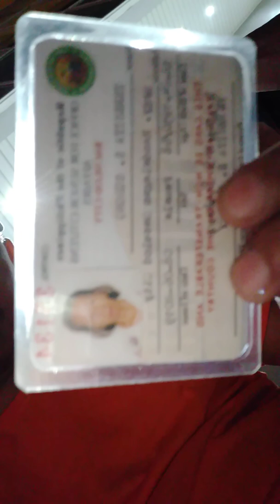GOOD BLESS NANAY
si nanay Po Nakita , Kuna usap ku sya na Gabi NASA labas pa sya. sa sirang jeepney lng bla sya natotolog.